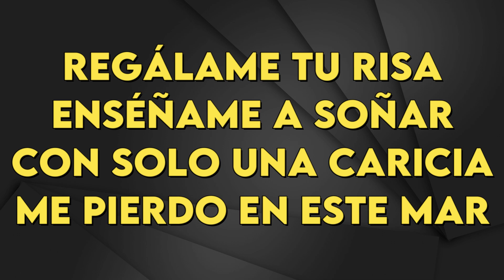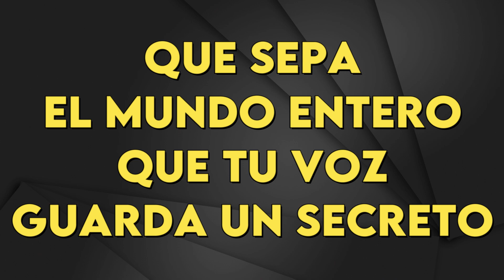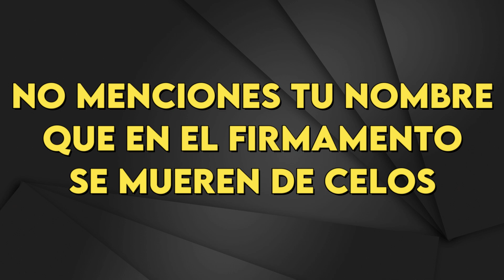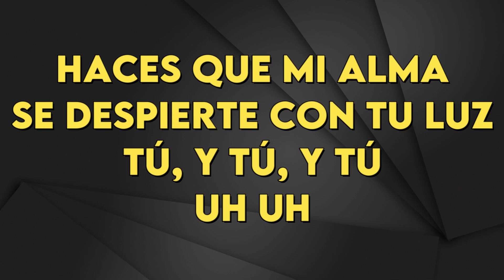Pablo Alborán - Solamente Tú - Karaoke Instrumental - Mujer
Pablo Alborán
Solamente Tú - Karaoke Instrumental
Tono Mujer (leer 👇🏻👇🏻👇🏻)
Key: Am